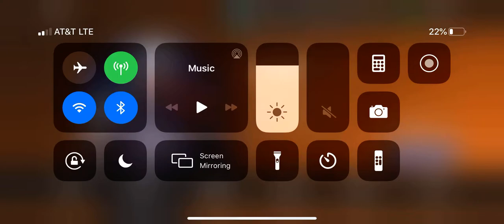Completing 100 Overall All Decade Postseason Masters